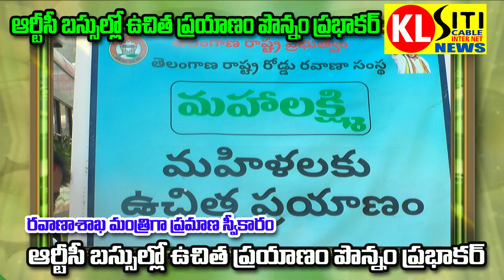హుస్నాబాద్ లో మహాలక్ష్మిపథకం కింద ఉచితబస్సు సౌకర్యం ప్రారంభించిన అధికారులు KL SITI NEWS